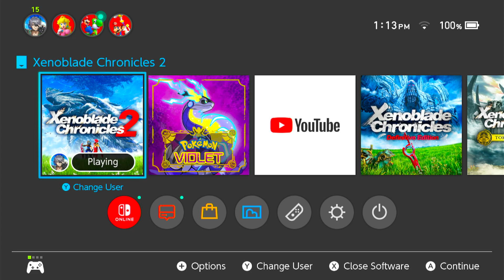Xenoblade Chronicles 2 NG+ | Pyra Tells Nia She Isn't Her Personal Heater